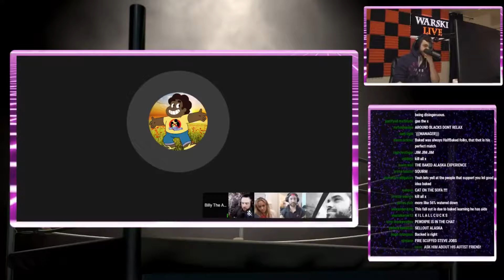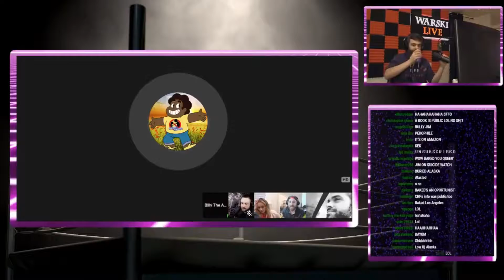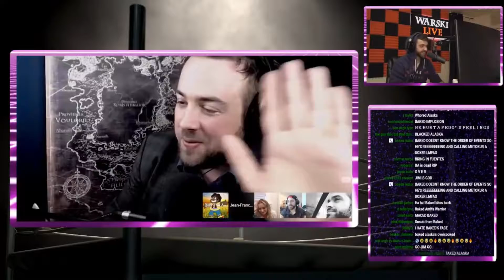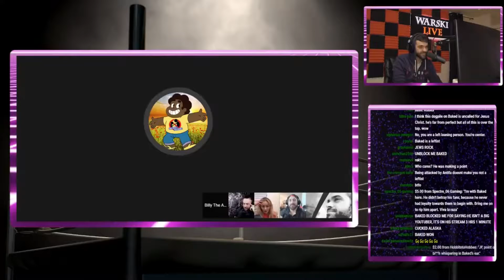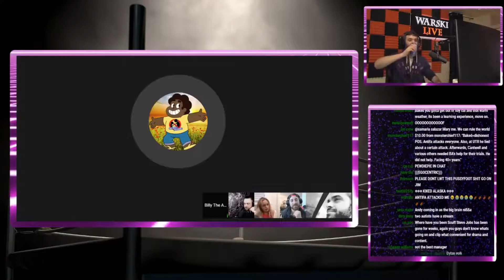Mister Metokur VS Baked Alaska on Warski 1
mirrored from kronos for preservation purposes.